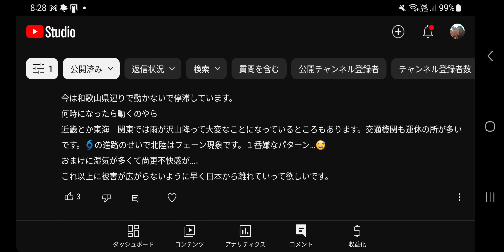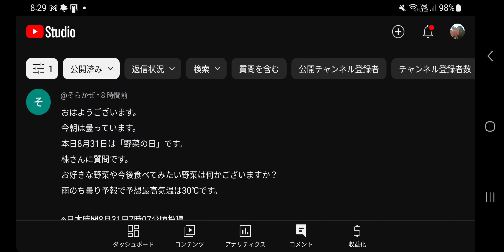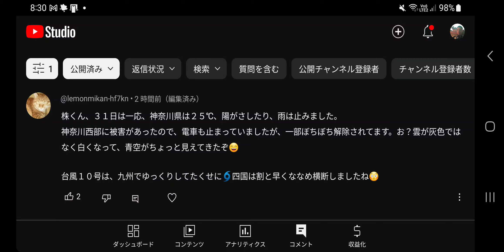#638【コメ読み】兵庫県の知事が思った以上にやばい・・